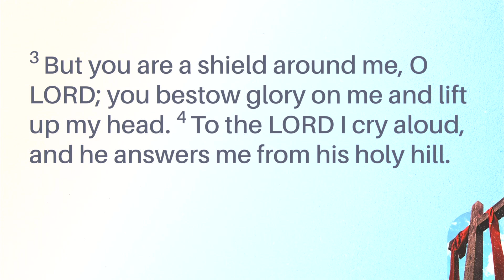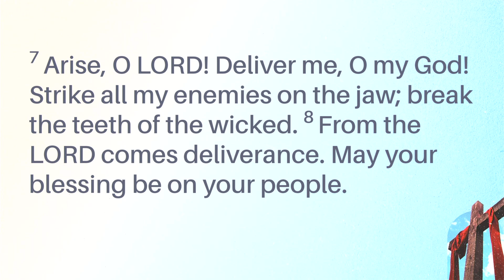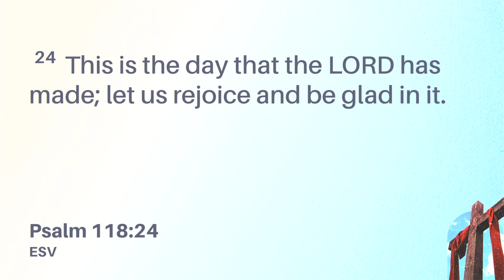Sunday 7th July 2024